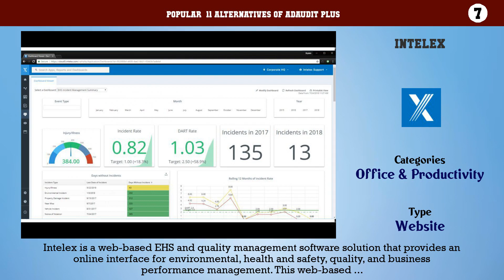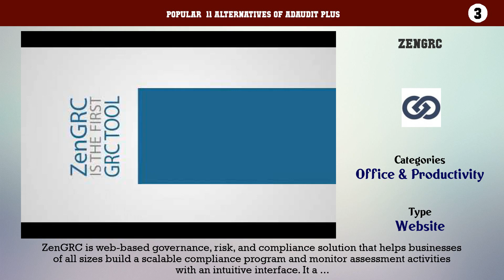ADAudit Plus | Top 11 Alternatives of ADAudit Plus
Popular  11 Alternatives of ADAudit Plus

11. Engtics
10. ReportServer
9. TeamMate+
8. Keylight Platform
7. Intelex
6. ECAT
5. Intellect
4. Donesafe
3. ZenGRC
2. ManageEngine ADAudit Plus